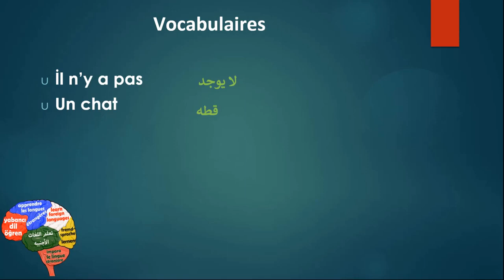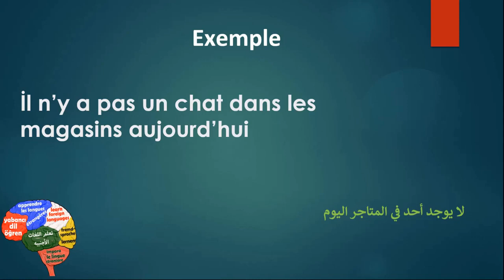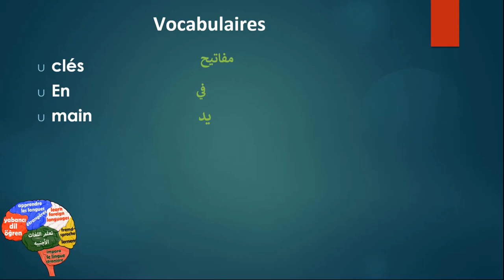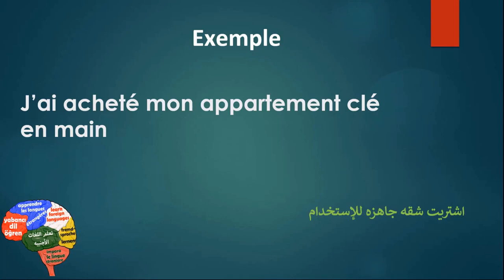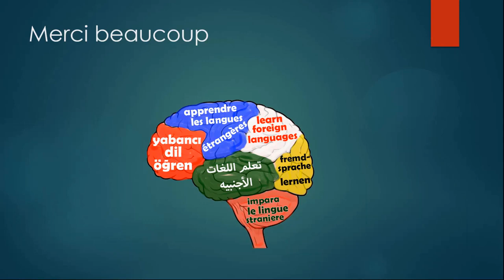تعابير فرنسيه تساعدك على المحادثة باللغه الفرنسيه